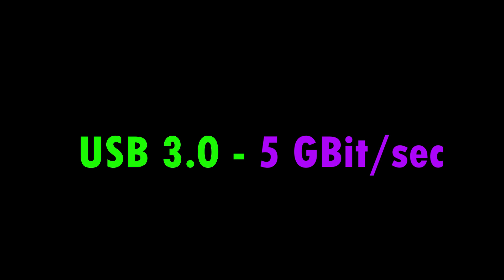Fujifilm GFX 50 R affordable Medium format Camera Comming Soon !